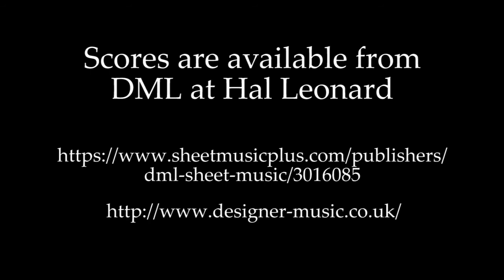The Art Of Accompaniment, Eternal Flame chords - middle 8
The middle 8 uses half barres. This is a barre which covers only three strings, the bass remains an open D throughout a device known as a pedal, very useful on many occasions it can be any string of the guitar, usually open, and is constantly repeated for the duration of the section, sometimes the entire piece of music. Here it is only used for four bars. You will find the chords and their fingerings in Chords For Eternal Flame as mentioned previously.